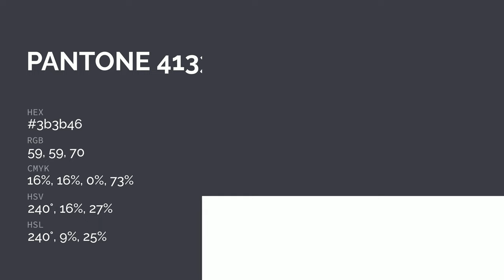color 3b3b46 hex color - Blue color - Warm color 3b3b46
What color is ? 3b3b46 hex color - Blue color - Warm color 3b3b46

Hex 3b3b46 Color Code is also known as color.